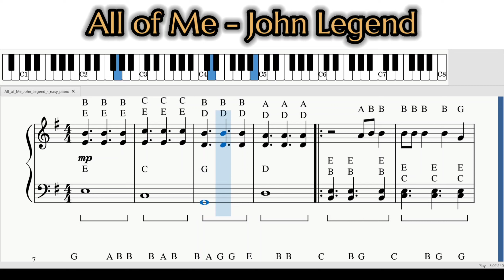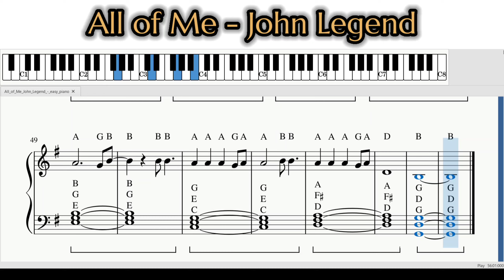All of Me - John Legend |🔵Tutorial Piano @BMCTHEBEST